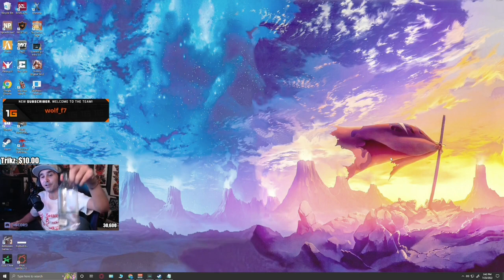Fuslie gets exposed | Peter vs. Blau | Michael doing his impression of a Filipino mom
Intro 00:12